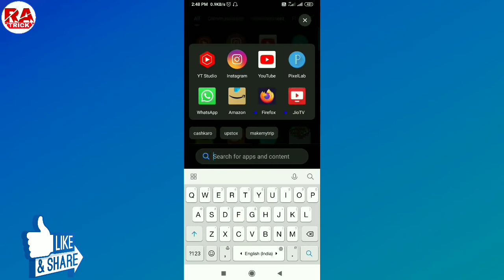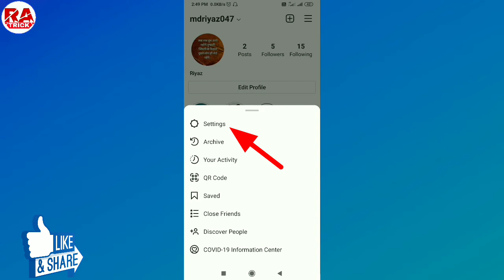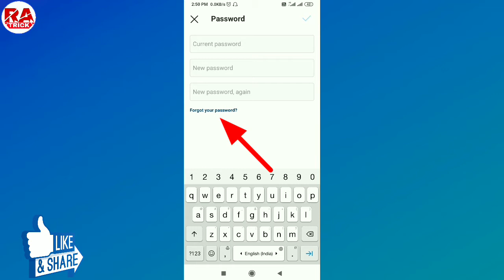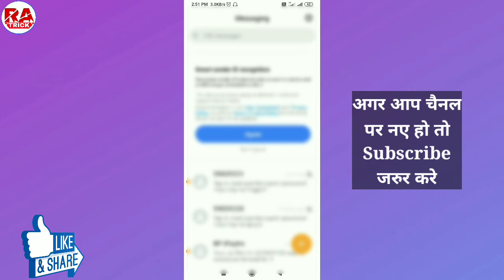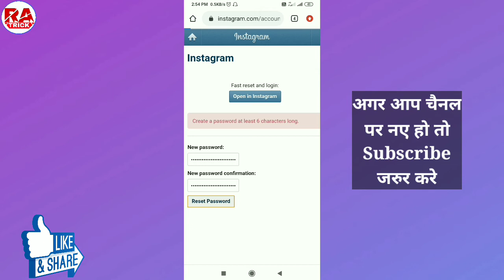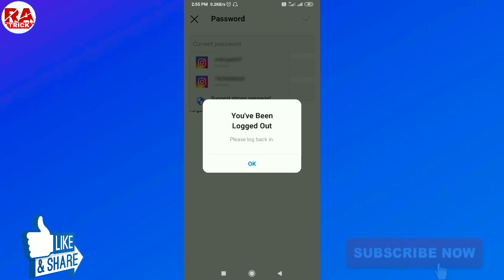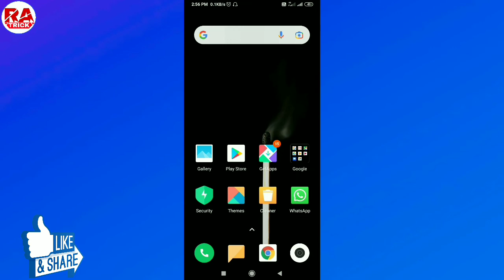Instagram Password Change Kaise Kare !! Instagram Password Change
Hello friend,
        To aaj ke is video me mai aap sab ko batane wala hun ki, Instagram ka password change kaise kare, How to change Instagram password without old password

Ummeed karta hu ki aap ko ye video
                  Pasand aayegi

Keywords...
(1) Instagram password change kaise kare
(2) Instagram password kaise change karen
(3) Instagram password kaise change kare
(4) Instagram password kaise change karte hain
(5) Instagram password kaise change kare without old password
(6) Instagram password kaise change kare without current password
(8) Instagram ka password kaise change karen
(9) Instagram password change 2021
(10) Instagram ka password change kaise kare 2021
(12) How to change Instagram password without current password
(13) How to change password on Instagram
(14) How to change password in Instagram
(15)How to change password on Instagram without current password
(16) Instagram password change without current password
(17) Instagram password change in hindi
(18) Instagram password change kaise kare bina current password
(19) Instagram ka password bhul gaye to kaise change kare